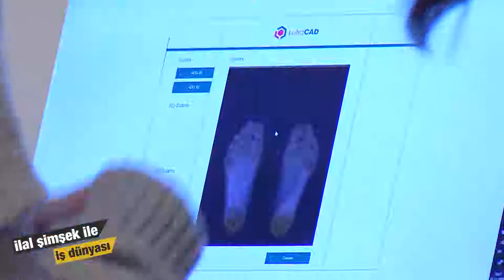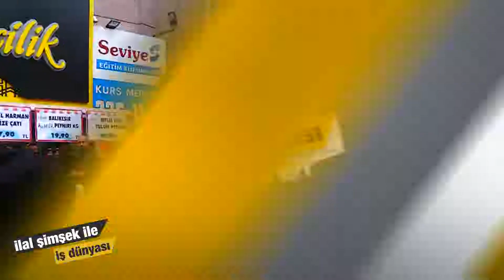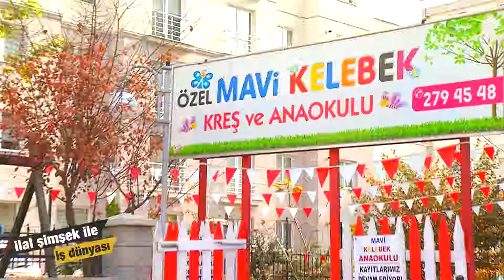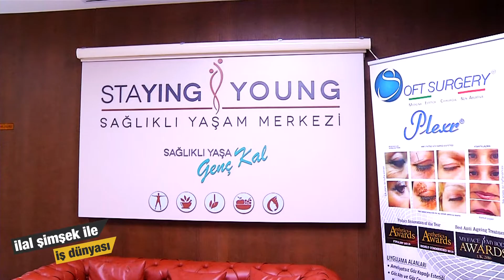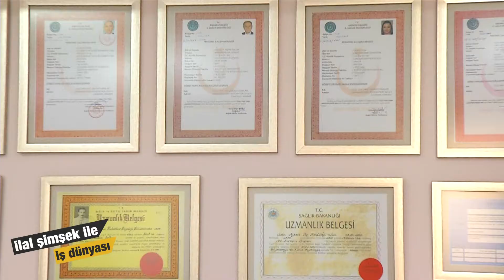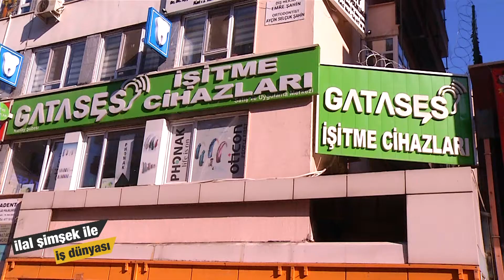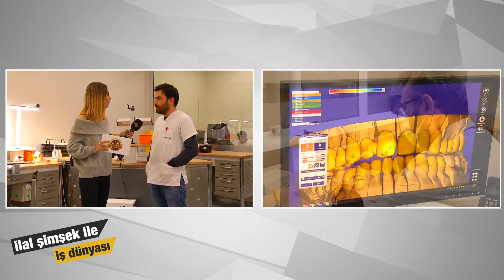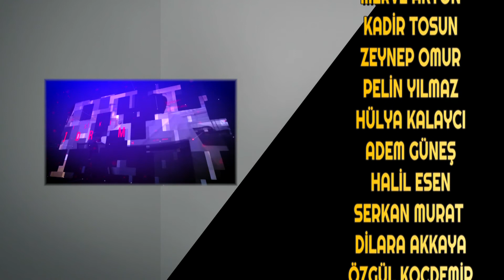İLAL ŞİMŞEK İLE İŞ DÜNYASI 1. BÖLÜM